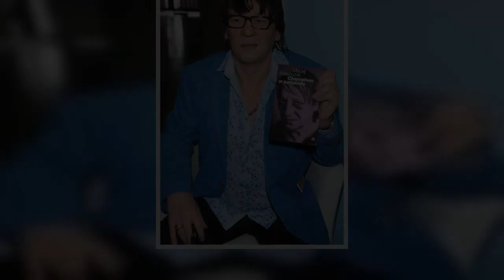Vincent, Carmen, Melody... Gwiazdy chętnie nadają swoim dzieciom nietypowe imiona